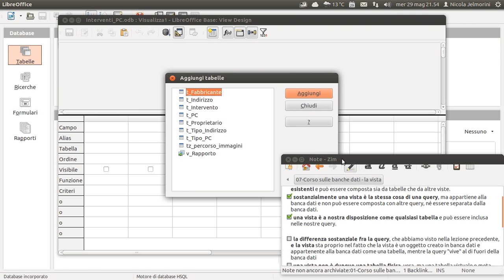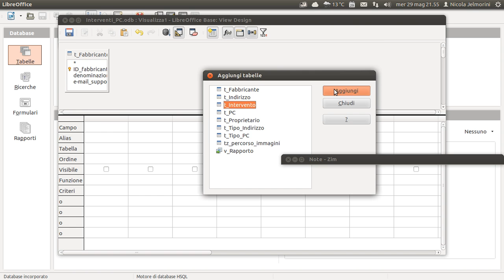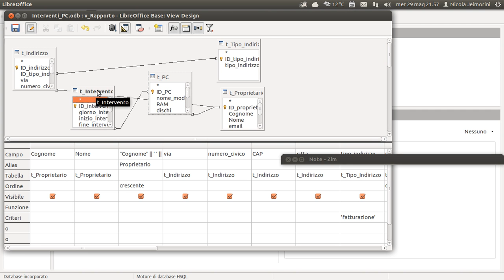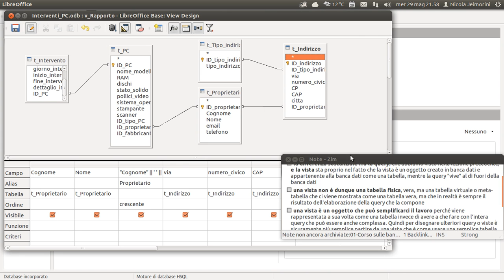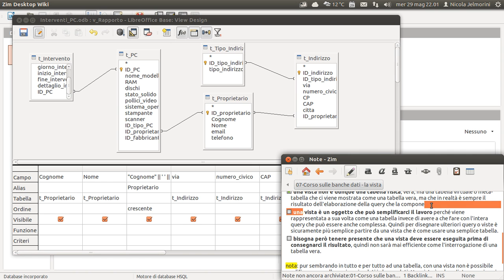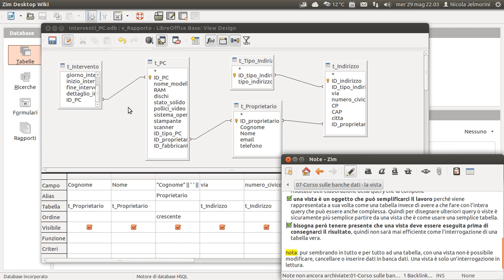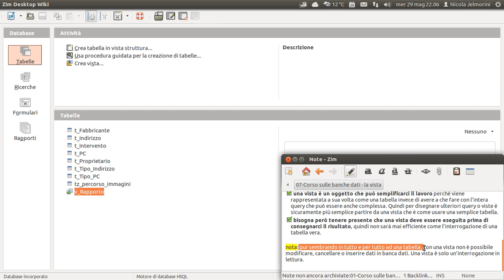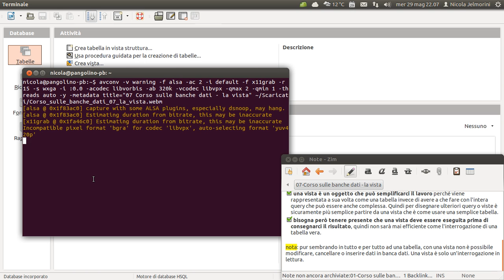Corso sulle banche dati parte 07 - la vista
Una vista permette di raggruppare i dati in modo diverso dalle tabelle esistenti e può essere composta sia da tabelle che da altre viste.
Sostanzialmente una vista è la stessa cosa di una query, ma appartiene alla banca dati e non può essere composta con altre query, né essere separata dalla banca dati.
Una vista è a nostra disposizione come qualsiasi tabella e può essere inclusa nelle nostre query.
Una vista non è dunque una tabella fisica, vera, ma una tabella virtuale o meta-tabella che ci viene mostrata come una tabella vera, ma che in realtà è sempre il risultato dell'elaborazione della query che la compone.

Una vista è un oggetto che può semplificarci il lavoro perché viene rappresentata a sua volta come una tabella invece di avere a che fare con l'intera query che può essere anche complessa. Quindi per disegnare ulteriori query o viste è sicuramente più semplice partire da una vista che è come usare una semplice tabella.
Bisogna però tenere presente che una vista deve essere eseguita prima di consegnarci il risultato, quindi non sarà mai efficiente come l'interrogazione di una tabella vera.

nota: pur sembrando in tutto e per tutto ad una tabella, con una vista non è possibile modificare, cancellare o inserire dati in banca dati. Una vista è solo un'interrogazione in lettura.